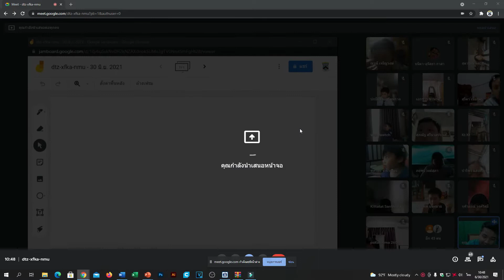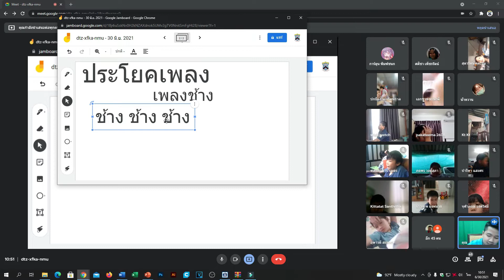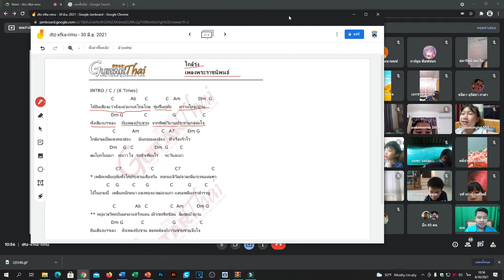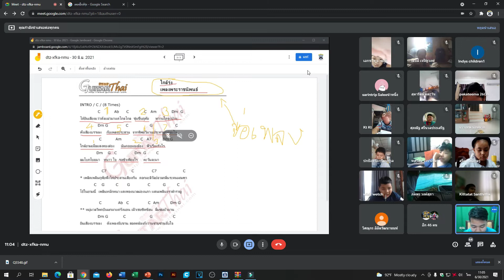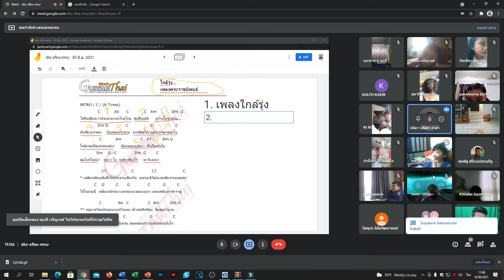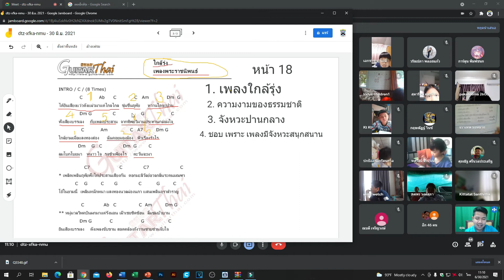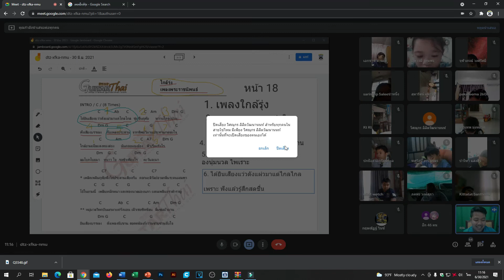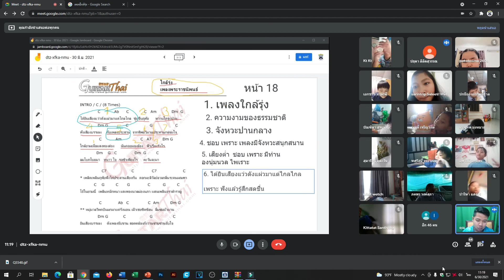🐻 30-6-64 ดนตรี Google Meet : Learn @Home Project l การเรียนการสอนชั้นประถมศึกษาปีที่ 4